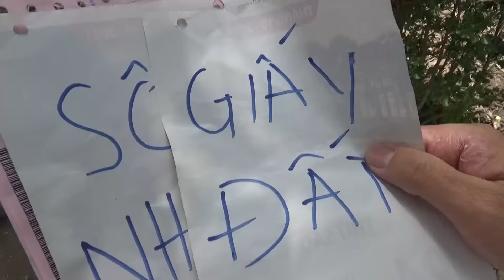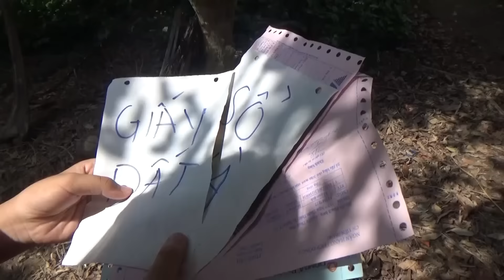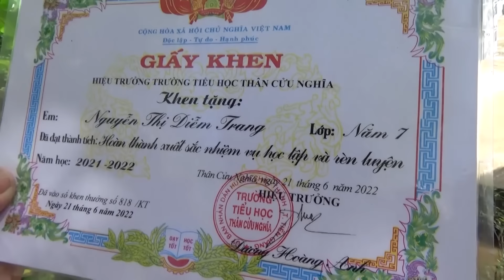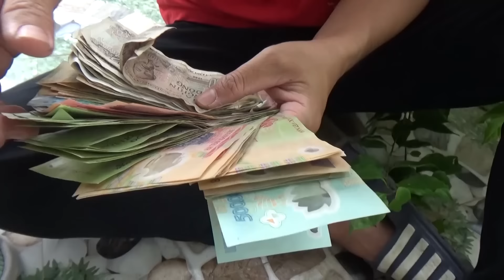Tuyển tập các video hài triệu view của team Trang và Vinh | TiTan and Trang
Tuyển tập các video hài triệu view của team Trang và Vinh. Đây là video mình tổng hợp các video hài triệu view của team Trang và Vinh thực hiện trong thời gian qua. Mời các bạn cùng xem cho vui nhé!

Mời các bạn cùng xem nhé!
Kênh chính thức của TiTan and Trang!!

© Bản quyền thuộc về TiTan and Trang
© Copyright by TiTan and Trang ☞ Do not Reup. .